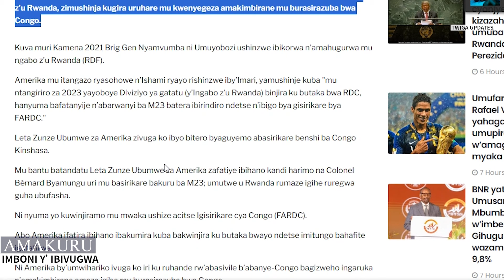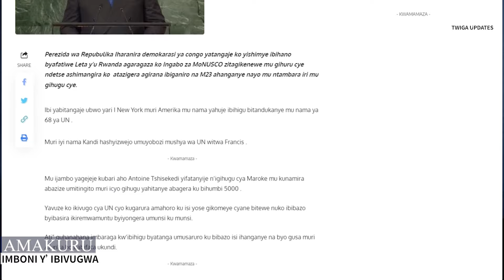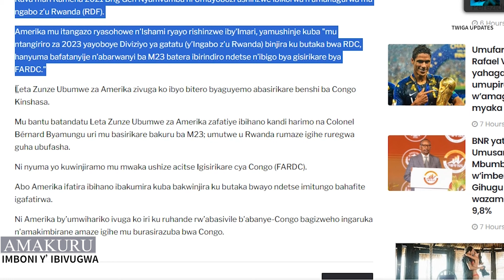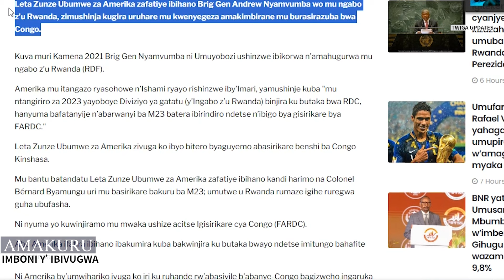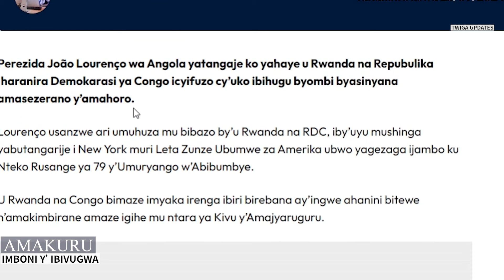IBIBAZO BYA CONGO N'uRWANDA BIJEMO IBIHANO🔄FDLR YONGEYE GUKORA AMAHANO AKOMEYE KUMUPAKA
yanga agasobanuye
agasobanuye igihinde
agasobanuye by rocky 2024 igihinde
amakuru mashya ya m23 uyu munsi
m23 amakuru mashya uyu munsi
agasobanuye agahinde
m23
Sabin yafashwe asambana
Sabe Yafashwe
Umugore wa Sabin
Video ya Djihad ari Kwikinisha